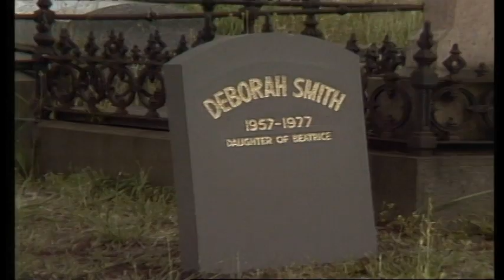Prisoner Cell Block H - Episode 2 Review (Bea Prepared)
Prisoner Cell Block H - Episode 2 Review